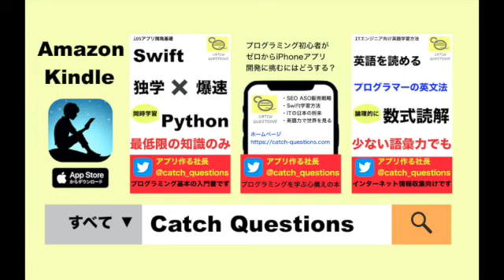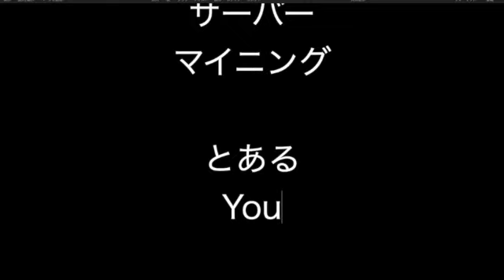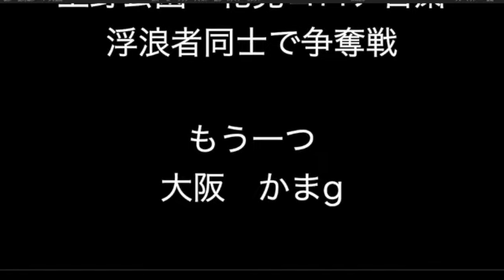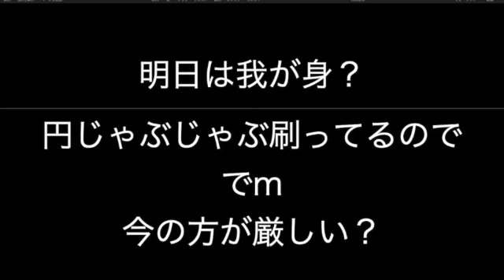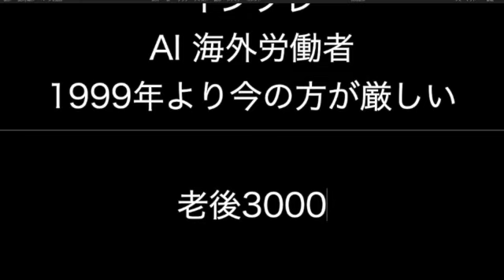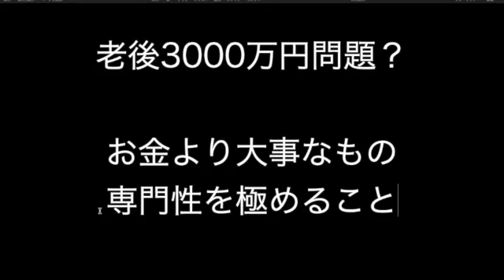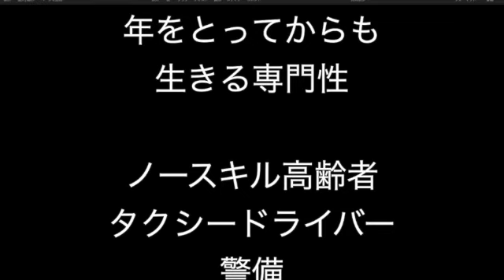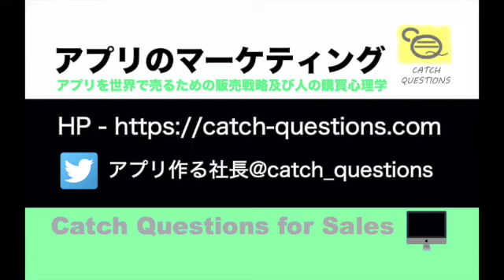年を取っても仕事ができる専門職 |【ITニュース番組】アプリを世界で売るためのマーケティング及び販売心理学入門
↓以下メールアドレスご登録でYouTube更新時に通知!